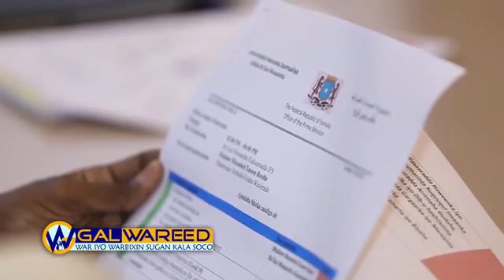Warbixin : Madaxweyne Farmaajo Oo Doorashada Ka Hor Ka Adkaaday Mucaaridkii Soomaaliya.